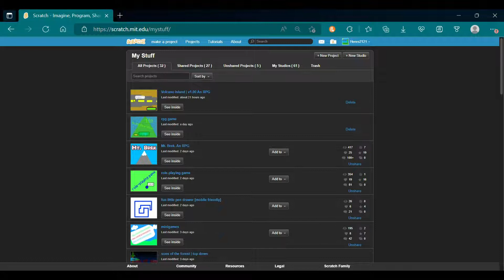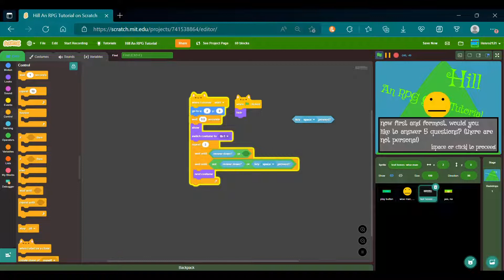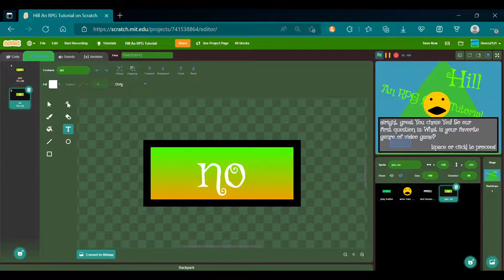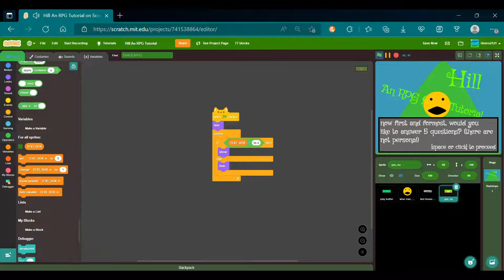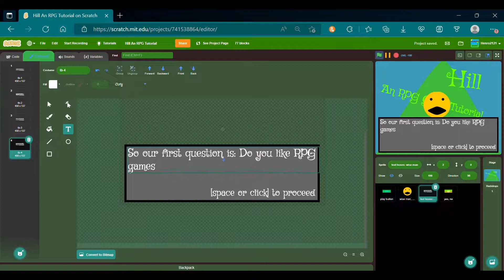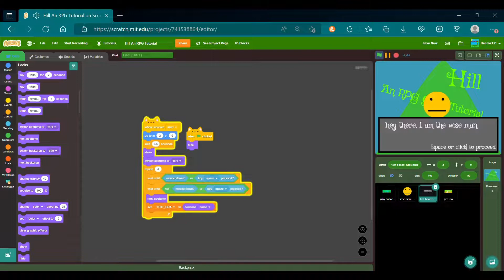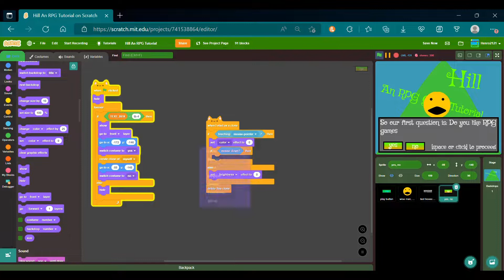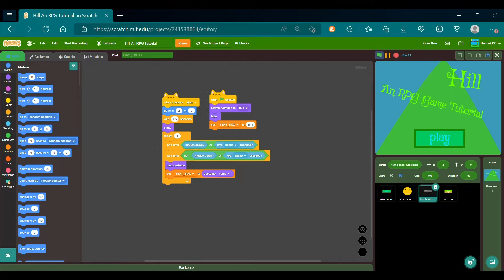how to make an RPG game in scratch ep2 review and some changes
how to make an RPG in scratch ep2!

finally got a mic(sorry about the low volume)

Today I review what we did yesterday in your fist episode!

I won't be posting anymore this week sadly but on Monday or Tuesday look out for another video about a new series! (involves scratch games!)

I use the Xbox game Bar as my screen recorder!

Bye!